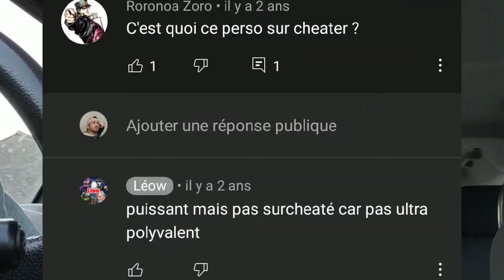leow précurseur du yoyo quantique